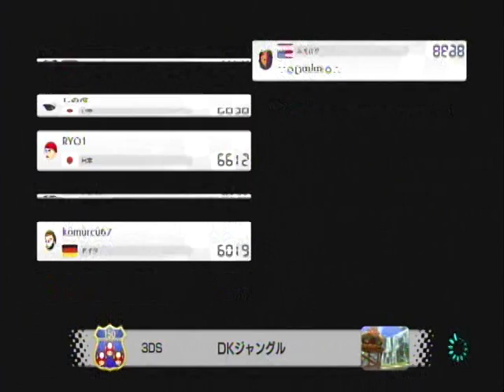Switch マリオカート8デラックス せかいのだれとでも VS編 43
深夜の時間に世界レースしました！